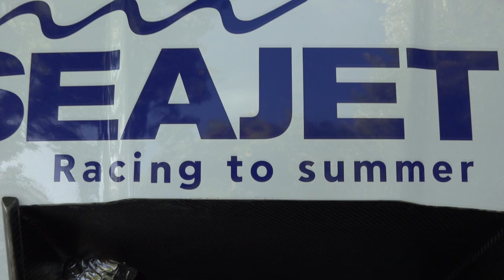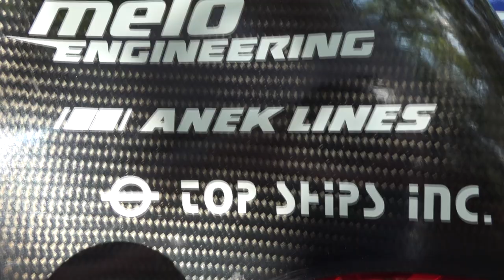Ford Fiesta WRC hillclimb car Mario Iliopoulos - 37η Ανάβαση Πορταριάς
37η Ανάβαση Πορταριάς 2017 - Μάριος Ηλιόπουλος/Mario Iliopoulos Racing Team

Melo Engineering, Seajets, Msport, Meletis Karatekidis, Adamidis design work, top ships ink